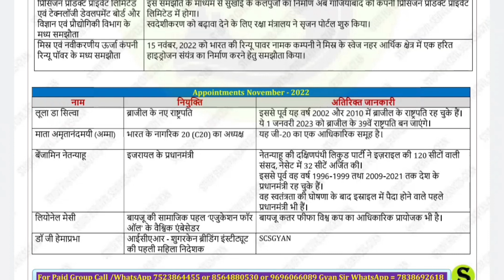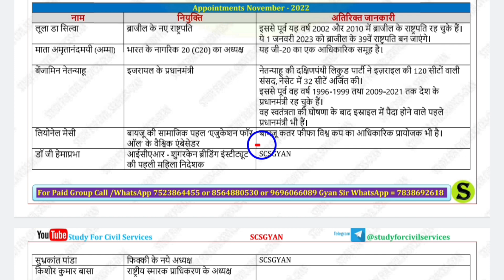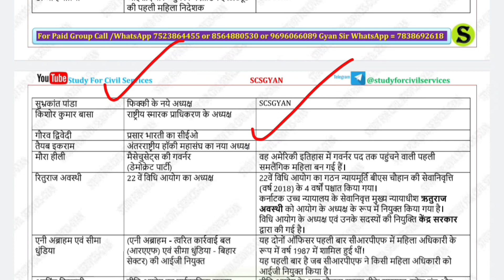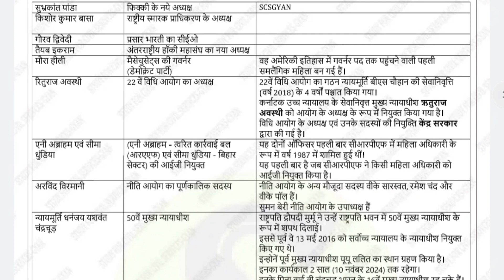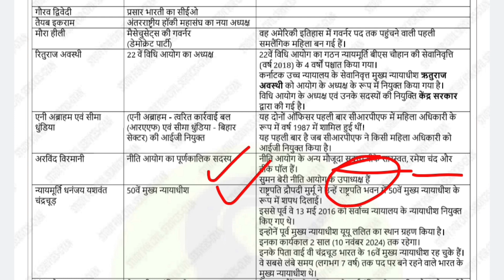Appointment Current Affairs 2022| New & latest Appointment| Current Affairs December in Hindi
who's is who

new appointments appointments in last 6 months

appointment jan to dec

current affairs 2022 in english january to december

Additional related -
important appointments
new appointments current AFFAIRS new appointment 2022
new appointments in india
current affairs by study for civil services
new appointed ministers
important latest appointments 2022 who is who in india
kon kya hai current affairs 2022
Latest Appointment 2022 Current Affairs
New Appointment 2022 Current Affairs
Appointment 2022 Questions

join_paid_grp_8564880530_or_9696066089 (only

instagram (scsgyan) -